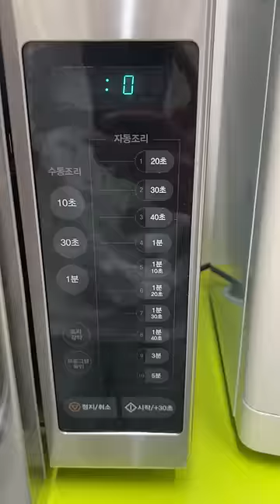Korean convenience stores have a lot of ramen and lunch boxes made with Baek Jong-won's recipe